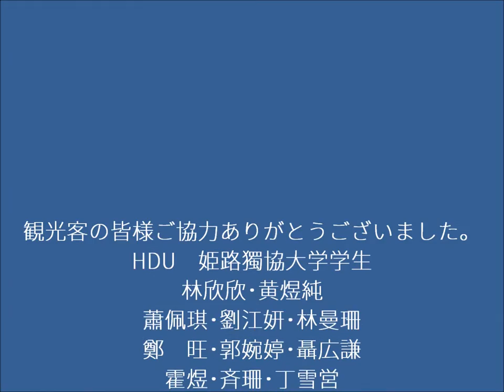HDU 特別研究助成医療アンケート調査 実施風景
2016年11月19日（土）、姫路獨協大生21名が、ＪR姫路駅の協力を得て、同駅コンコース内で姫路を訪れた外国人観光客に「外国人観光客に対する日本の薬局対応に関するアンケート調査」を実施しました。
本アンケート調査は、理系の薬学部学生が「アンケート調査表」を作成し、文系の人間社会学群及び外国語学部の日本人学生、留学生が翻訳、アンケート調査を行ったものです。当日、100人からのアンケートを取りました。